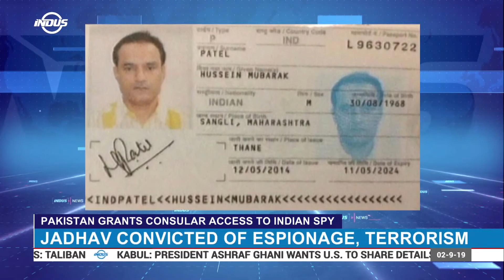Pakistan Grants Consular Access to Kulbhushan Jadhav | Indus News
Pakistan has granted consular access to Indian spy KulbhushanJadhav in accordance with an ICJ verdict. Pakistan’s Foreign office says Indian deputy high commissioner GauravAhluwalia met Jadhav for two hours.

Indus News Live: youtu.be/_HXC3vnd4SQ